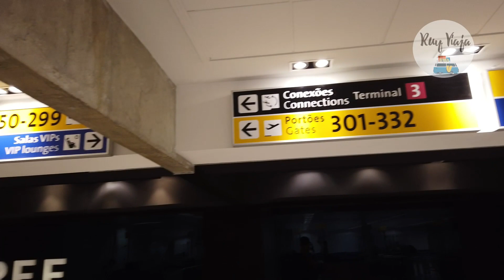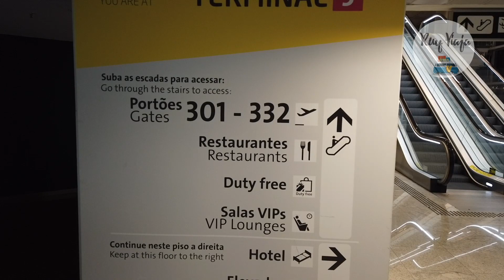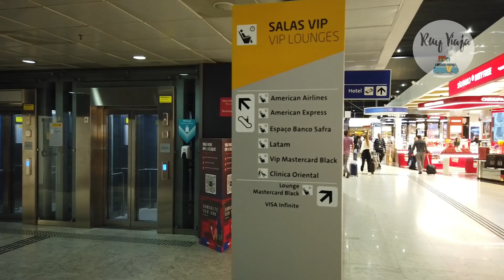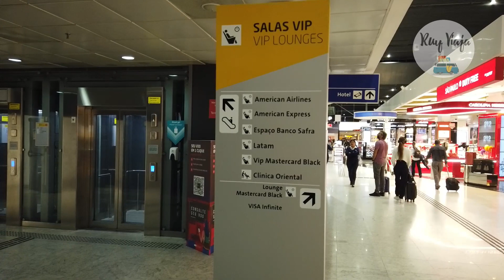Salas Vips Aeroporto de Guarulhos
APRENDA A ACESSAR SALAS VIPS NO AEROPORTO DE GUARULHOS EM UM TERMINAL DIFERENTE DO QUAL FOR EMBARCAR. Ruy Viaja Apresenta, as Salas Vips Aeroporto de Guarulhos
O passageiro que nunca enfrentou horas intermináveis de espera no saguão do aeroporto de Guarulhos, que atire o primeiro passaporte. A verdade é que essas situações  são  comuns. Principalmente porque o Aeroporto de Guarulhos é o maior terminal aeroviário do Brasil e opera muitos voos nacionais e internacionais. Portanto, para passar o tempo, nada melhor do que desfrutar do conforto em uma das salas Vips do Aeroporto de Guarulhos.
Como ficar em uma sala VIP Guarulhos
A princípio, como o nome já indica, as salas VIPs são espaços com acesso exclusivo. Como boa parte dos lounges pertencem a bancos, instituições financeiras e companhias aéreas, as pessoas imaginam que só quem tem muito dinheiro consegue visitar esses lounges.
De modo geral, os lounges presentes no Aeroporto de Guarulhos possuem regras específicas para que você possa acessá-los. A entrada em muitos desses espaços se dá  por meio da bandeira e variante de seu cartão de crédito, com bilhetes de primeira classe, ou executiva.
Há ainda os programas de fidelidade específicos do serviço, como o LoungeKey, Priority Pass, Lounge Pass e Dragon Pass. Por fim, há a opção de pagar para entrar em um lounge. Mas, neste caso, o investimento é a partir de 30 dólares. Contudo, não são todas as salas que oferecem essa opção.
Mas o que muitas pessoas não sabem, é que você não precisa ter muito dinheiro ou ser um cliente “premium” para poder desfrutar dos lounges. Na verdade, você pode visitá-los  mesmo sem pagar nada. Por isso, reunimos as melhores e mais variadas dicas para que o viajante possa desfrutar dessa experiência no aeroporto de Guarulhos. Confira!
Quais são as salas VIP do Aeroporto de Guarulhos
O maior aeroporto do Brasil, da América do Sul e um dos maiores do mundo certamente não pecaria em proporcionar conforto e qualidade aos seus passageiros.
Dessa forma, o viajante encontra os lounges tanto para voos domésticos quanto em viagens internacionais. Nesta seção, apresentaremos as salas vips de Guarulhos e dividiremos os lounges pela sua localização no aeroporto.
A boa notícia deste vídeo é que você pode acessar salas vips no seu terminal de embarque e até em outro terminal. Espero que gostem.